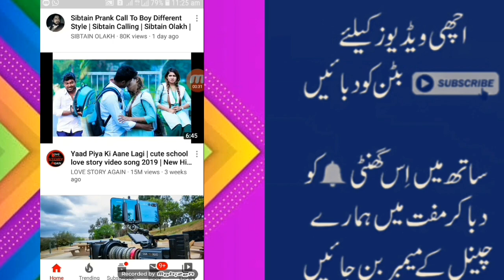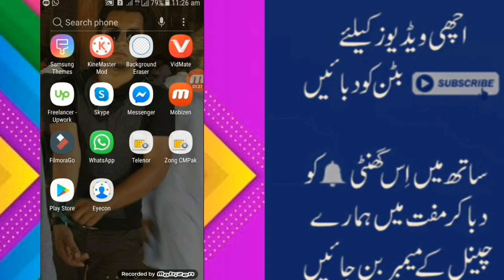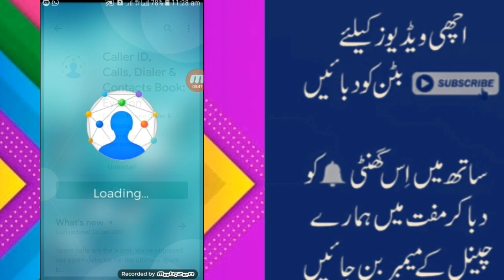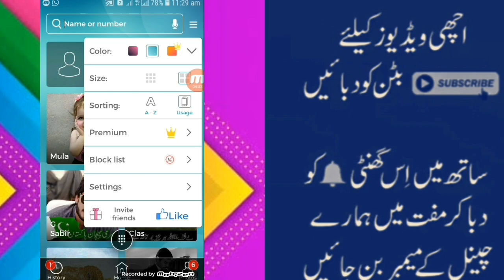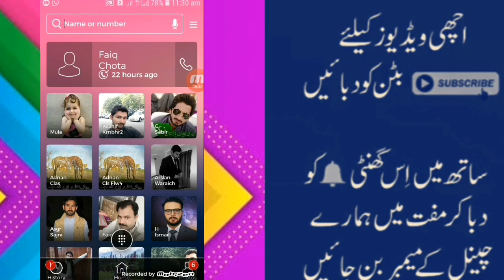How To Look Another Phone's Gallery On Your Phone || See Anyone Pictures With a Phone Number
Hello Guys welcome to the Waqas Mehboob Official. I have done master in English (Litrature) and I have a great experience in Online Earning. I’m also working on upwork and My income from upwork is upto 50,000 monthly. I can help you to grow your Youtube channel fast.

About: Waqas Mehboob Official is the channel where you can find all the best videos, Earning tutorials, Best Apps reviews, Free internet, And More about Technology. Channel owner

IF yOU WANT A VIDEO,TAKEN DOWN PLEASE EMAIL US.thank you very much for watching Copyright Disclaimer Under Section 107 of the Copyright Act 1976, allowance is made for "fair use" for purposes such as criticism, comment, news reporting, teaching, scholarship, and research. Non-profit, educational or personal use tips the balance in favor of fair use,these information's are very useful for us.there is no other purpose to misuse the name of respective youtubers,actually i am a big fan of youtubers,thats way i want to share my thoughts about his life and his progress.